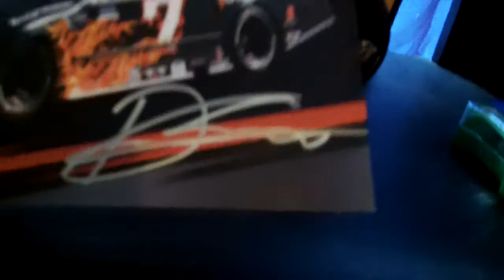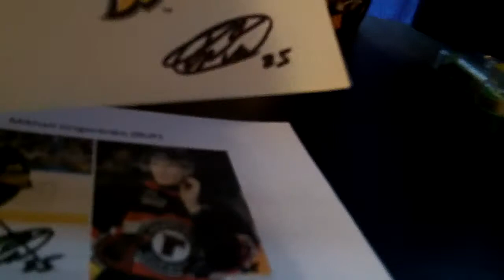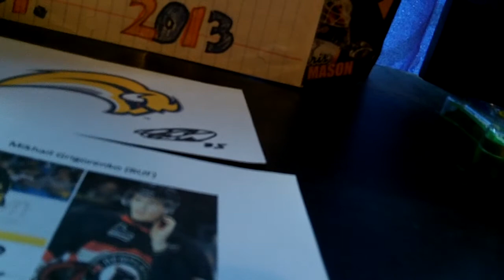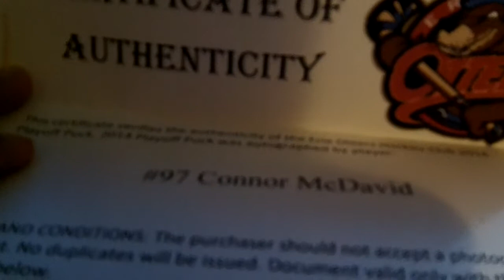3 Package Mailday 5-10-14 (Mojo)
MOJO Mailday! Connor Mcdavid mojo, email success and hockey ttm! mush watch!